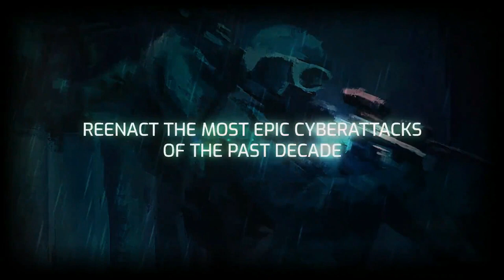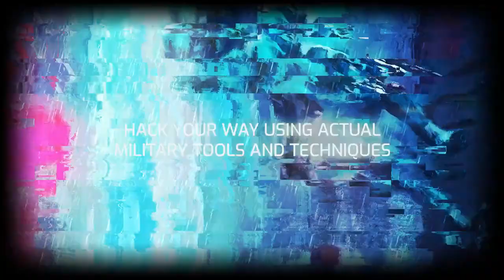Announcing the Red Team Village CyberWraith During DEFCON 29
Red Team Village CyberWraith During DEFCON 29
FIRST PRIZE $1,000.00!!!

Connecting Cyber Pros to Cyber Roles using CyberWraith, the first cyber gaming universe that leads to a real-world job!